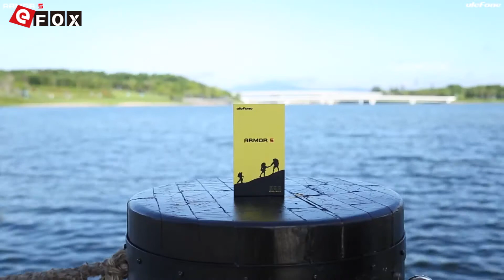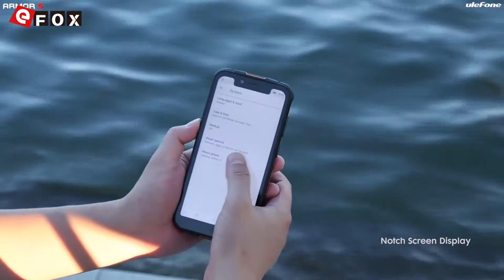World's First Notch Screen Rugged Phone Ulefone Armor 5 Official Introduction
Caractéristiques

- IP68 Étanche Smartphone
- 18.9:9 Corning Gorilla Glass 4 HD+ Full Écran 5.85 Pouces, 1512*720 Pixel
- Supporte Face ID
- 4GB RAM + 64GB ROM, Supporte TF Carte jusqu'à 256GB
- 13 MP (SW 16 MP) & 5 MP Dual Caméra Arrière + 8 MP (SW 13 MP) Caméra Frontale
- Supporte USB Type C, NFC, OTG etc.
- 5000mAh Batterie, Supporte 10W Charge Sans Fil
- Dual SIM: NANO SIM + NANO SIM / Carte TF (La Fente SIM Peut être Utilisée en
  Combinaison avec une Carte NANO SIM ou une Carte TF)
- Fréquences Réseaux: GSM 850/900/1800/1900MHz, WCDMA 850/900/2100MHz,